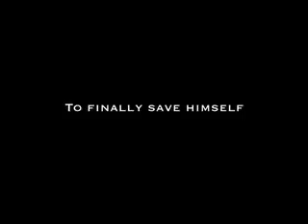The Organization...Inside The Machine (Extended Trailer)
The extended trailer for the latest Venom Industries film, The Organization.